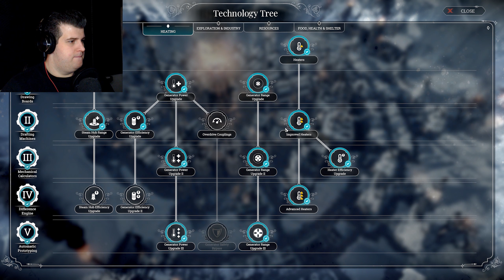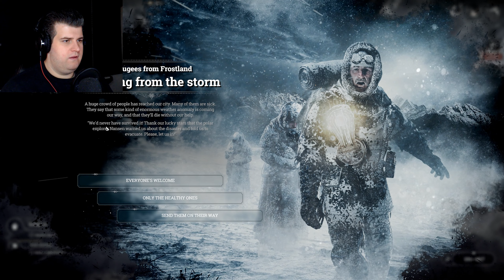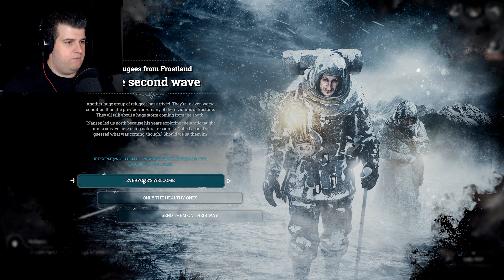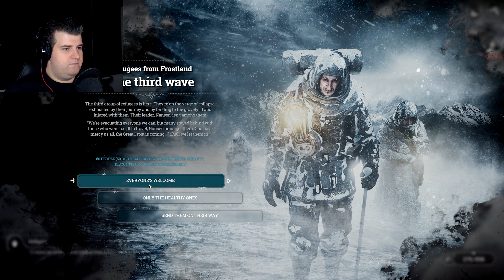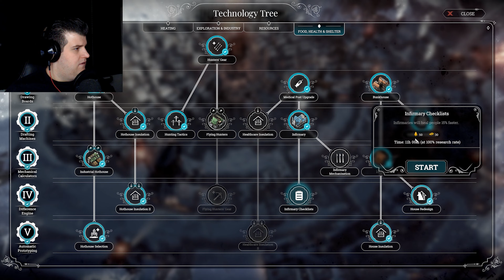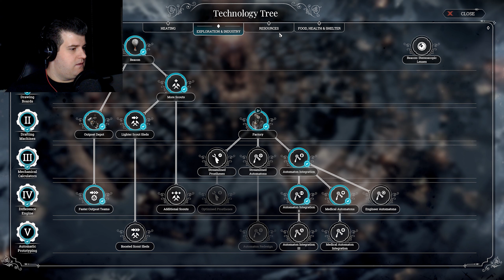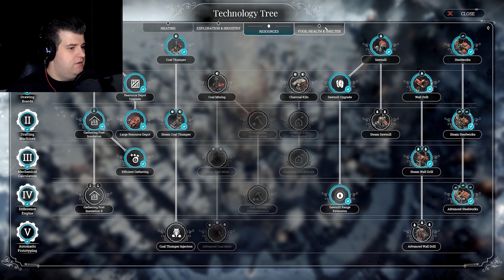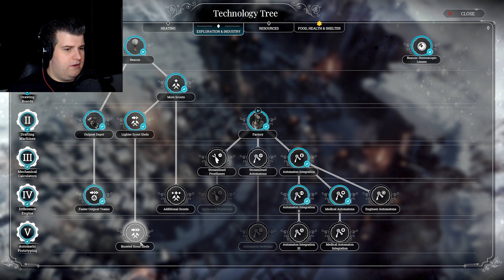Frostpunk EP4 - Es wird kälter!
Hello Leute!